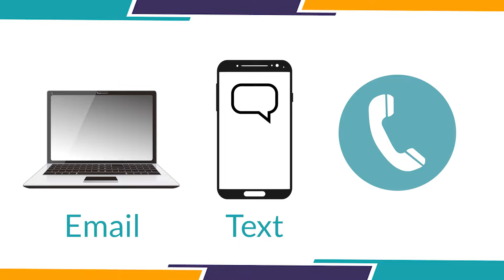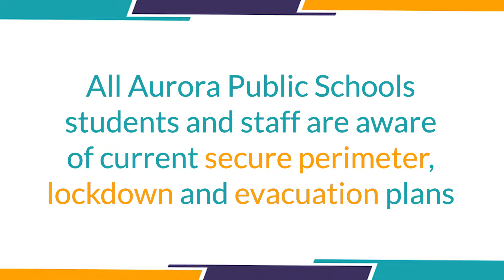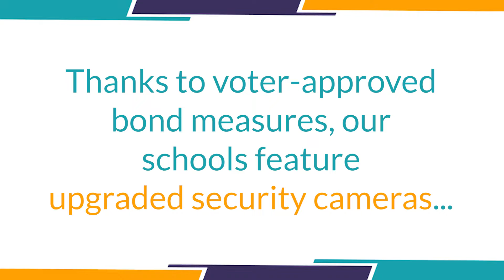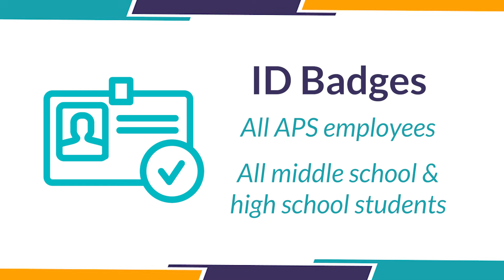APS CARES: Health & Safety in Aurora Public Schools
In Aurora Public Schools, we are a strong community that prioritizes the health and safety of our students and staff. We use a holistic approach to health and safety, which we call "APS CARES."